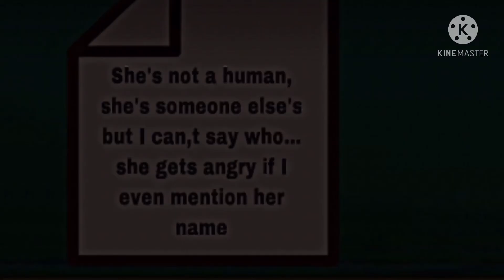GC Trailer: The mimic chapter 1